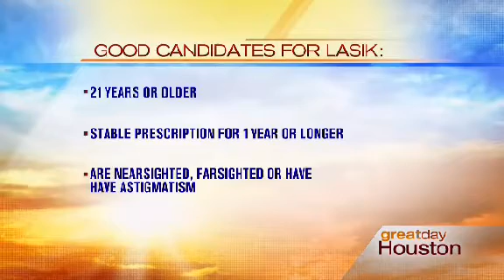Great Day Houston Interview with Colby Stewart, MD (11/04/13)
Dr. Stewart discusses what makes a good LASIK candidate, Implantable Contact Lenses (ICLs) and the latest advancements in LASIK surgery.